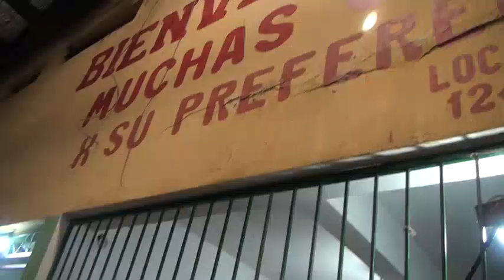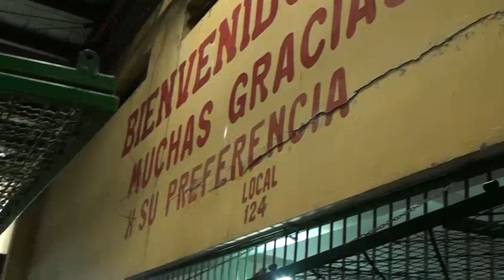A pesar de la crisis económica, feriantes siguen ofertando productos de alta calidad en La Placita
Los feriantes del mercado municipal de Encarnación, a pesar de la crisis económica y falta de comensales, siguen ofertando productos de calidad.